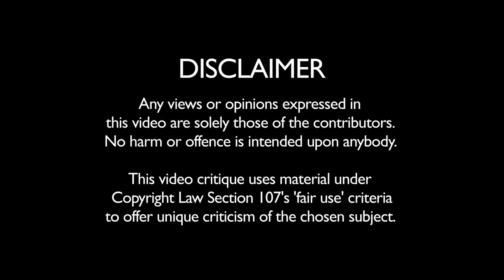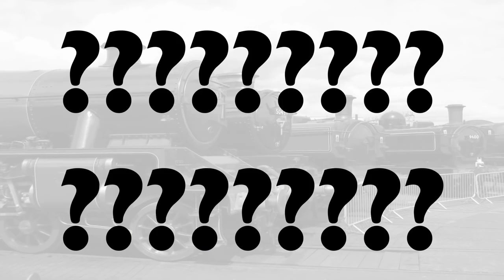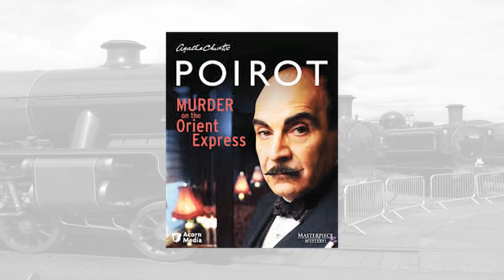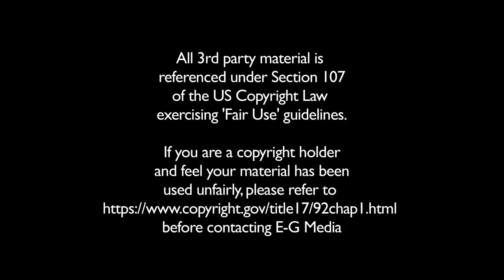GAUGE THE ISSUE: Murder On The Orient Express - 1974 - 2001 - 2010